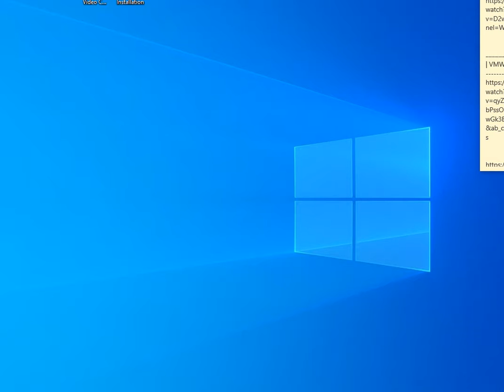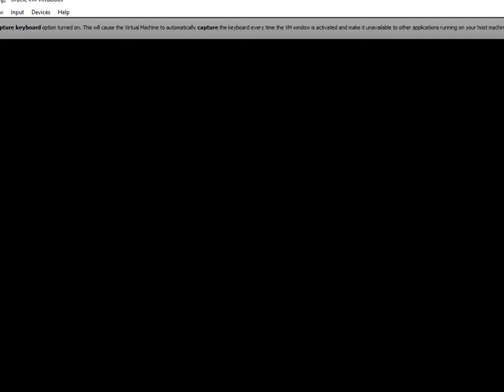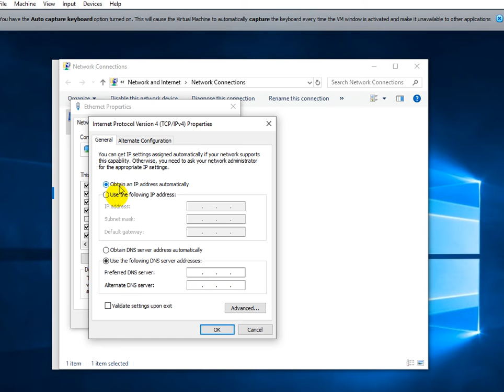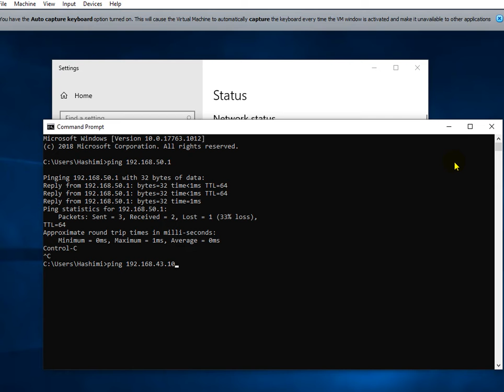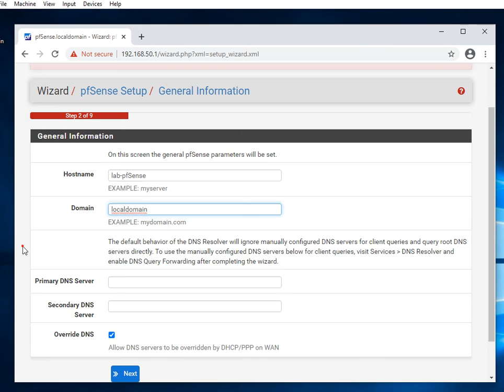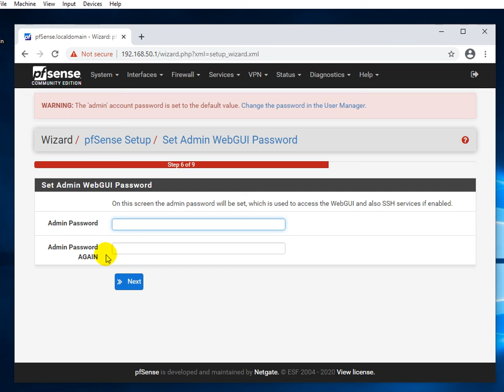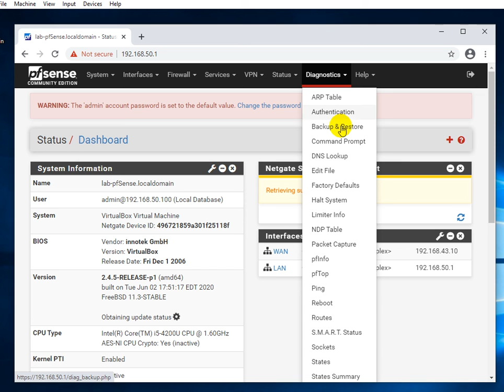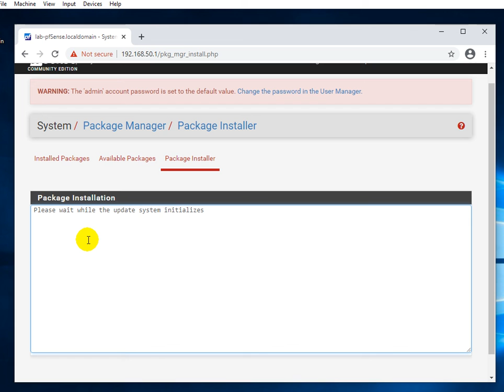Cache Proxy Farsi 5